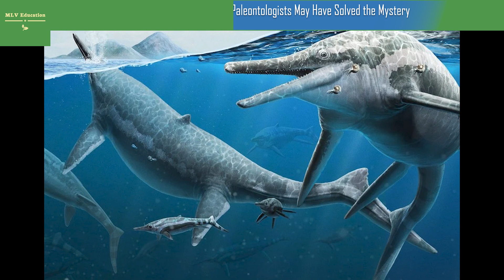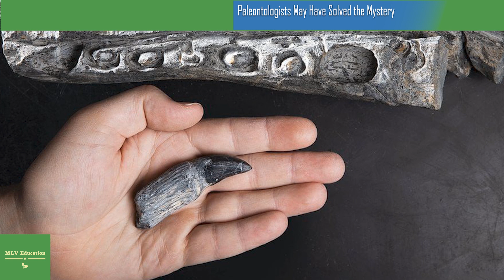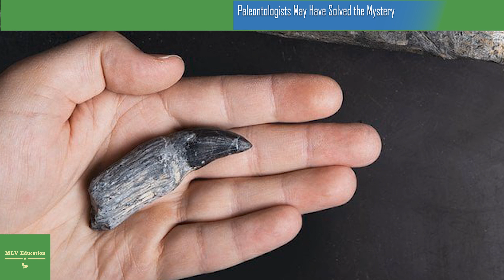Paleontologists May Have Solved the Mystery Behind a Prehistoric Reptile Graveyard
Ichthyosaur mothers likely migrated to the site to give birth
No one knew why so many immense reptiles were bunched together. In the middle of the Nevada desert, in rocks dating back over 225 million years, paleontologists uncovered the remains of at least seven immense marine reptiles called ichthyosaurs in one place. Explanations for the creatures’ death have run the gamut from a mass stranding on Triassic shores to a toxic algal bloom, but a new analysis published Monday in Current Biology offers a compelling theory of why they were together in the first place. The ichthyosaur pileup occurred in waters where the great saurians were gathering to give birth.